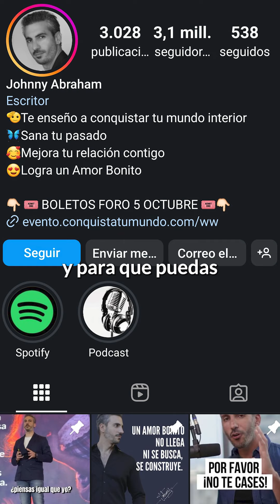Tus pensamientos son las semillas de tu realidad.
Tus pensamientos son las semillas de tu realidad. Lo que piensas se convierte en lo que sientes. El poder del pensamiento positivo es INCREÍBLE, para aprender a adoptar una mentalidad positiva no te pierdas el Foro Conquista Tu Mundo este 05 de octubre.